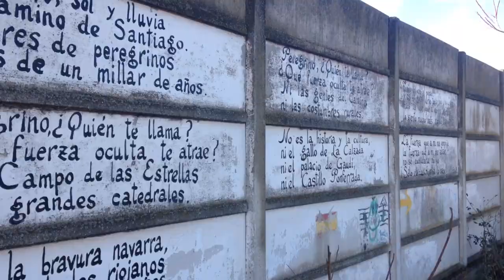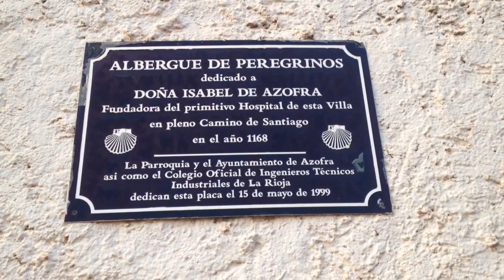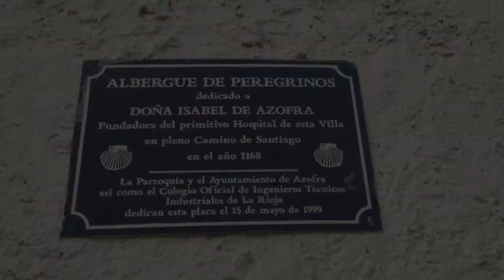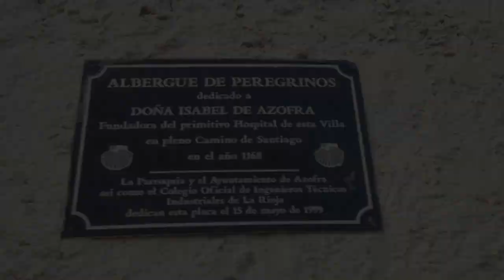Camino 22º Logroño Santiago Diciembre 2016 Parte 2ª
De Sotes a Azofra...